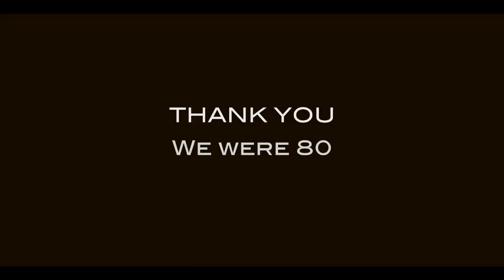Laure Courtellemont Ragga Jam Dancehall - Workshop Crazy Hype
Laure courtellemont -- famous amazing ragga jam dancer
Find new choregraphy steps and more dancehall choreography

LAURE RAGGA JAM CLASS TOUR
Ragga Jam Dancehall Choreography by Laure Courtellemont, Ragga Jam founder,Dancer, Choreographer & Professor.
Dancers: Syrin A. F-Zero, Jeo Da Dancer & Sir Ledgen
Music: Aidonia - Bad Inna Dance - Chaine officielle de Laure Courtellemont.

Danseuse, Chorégraphe et professeur, Laure Courtellemont est reconnue dans le monde entier comme la meilleure dans sa discipline : le Ragga Jam ! - Chaine officielle de Laure Courtellemont.